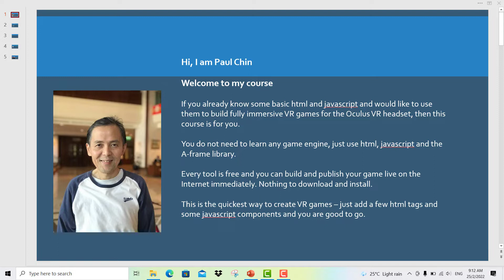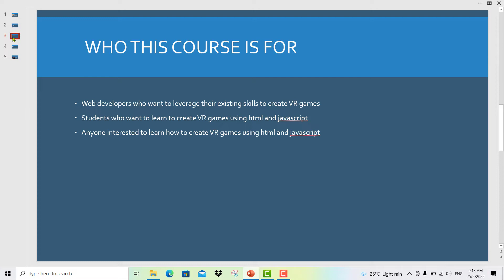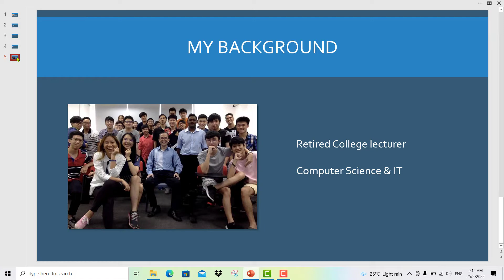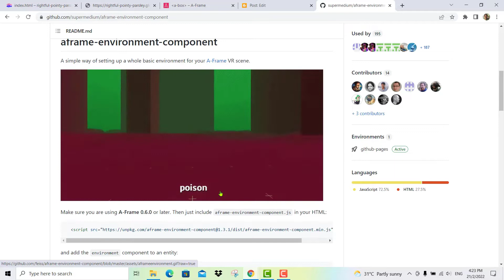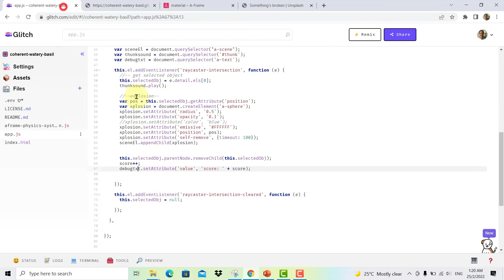Oculus Quest 2: Create VR games using html and javascript